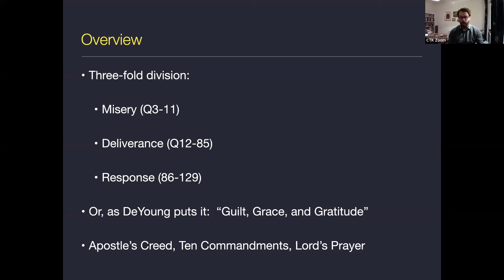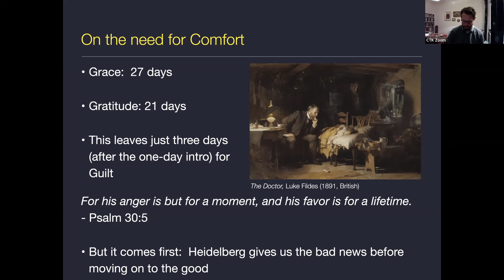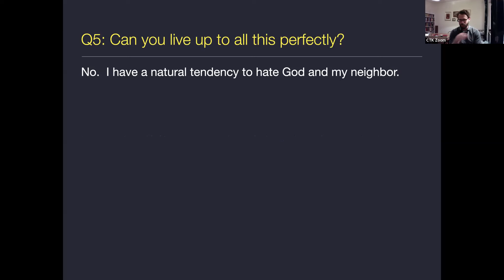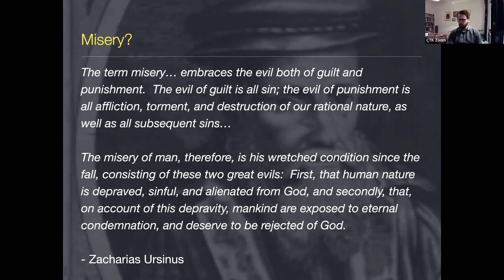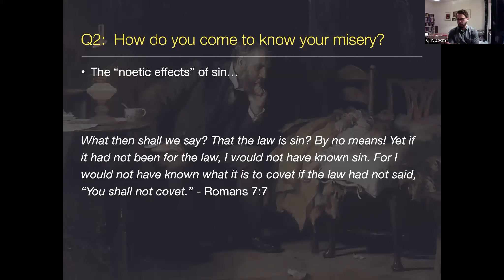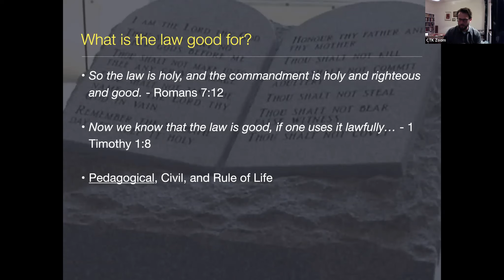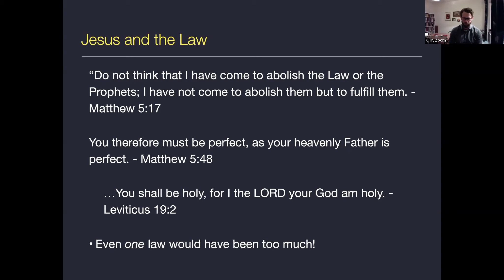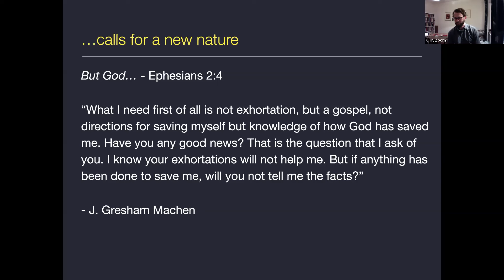Adult Ed: Heidelberg Catechism, Week 2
Week 2
Our Only Comfort: A Study of The Heidelberg Catechism

Since its publication in 1563, the Heidelberg Catechism has become one of the most widely circulated books in the world, and it’s not hard to see why.  Alongside its clear presentation of Christian doctrine, it’s truly beloved for its pastoral spirit and its emphasis on the tremendous consolation and encouragement to be found in the gospel.  This will be an excellent opportunity to learn and be refreshed - come join the discussion!  We recommend that you purchase Kevin DeYoung’s excellent guide to the Catechism, The Good News We Almost Forgot.